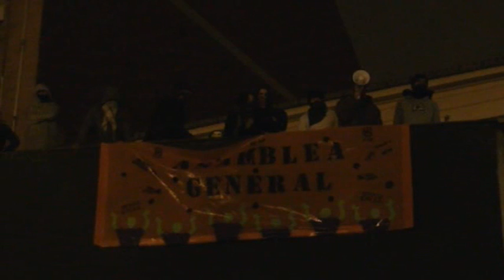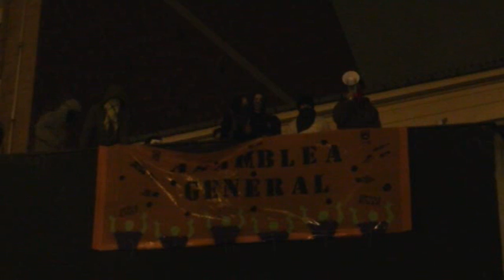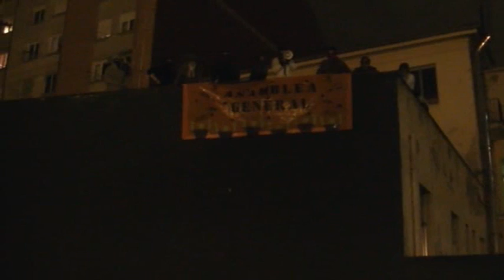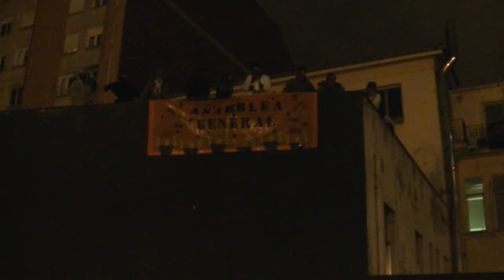16-11-2011 RECUPERACION DE NUESTRO ESPACIO